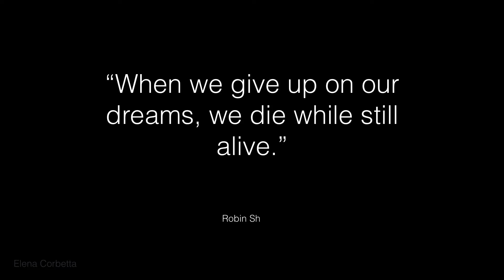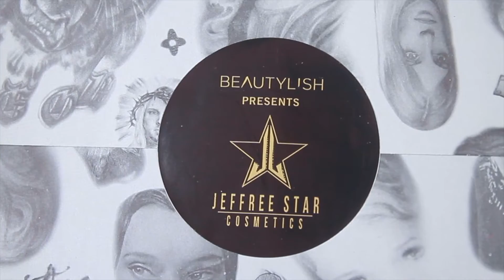HAUL JEFFREE STAR Cosmetics | Beauty Killer, Tinte Swatch, Spacchettamento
RECENSIONE TINTE E SWATCH LABBRA: *venerdì 10 marzo sul canale*

Ciao a tutti! Il 16 febbraio è arrivato il mio primo acquisto Jeffree Star cosmetics! Vi spiego dove ordinare, come funziona la dogana sul sito, spacchettiamo insieme e vi mostro la palette Beauty Killer e tre tinte dai colori un po' inusuali, con gli swatch sulla mano!